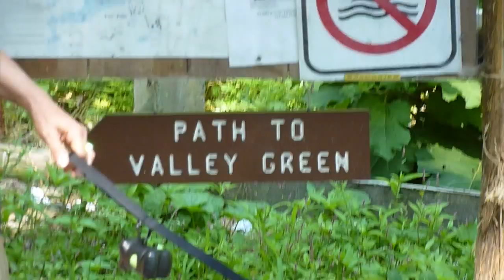Westie Walk in the Woods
A walk in the Valley Green area of Wissahickon Park with our 8 month old Westie, Boxster.